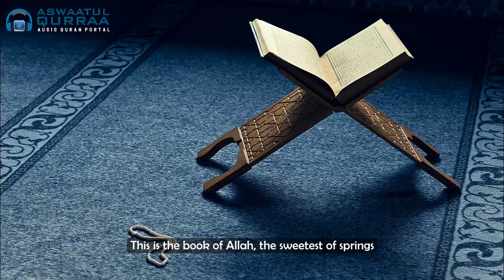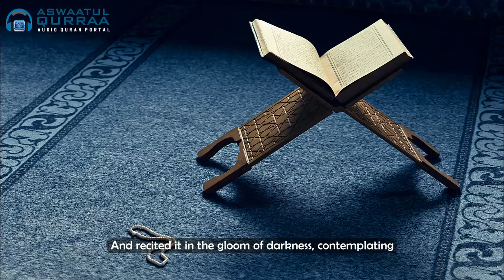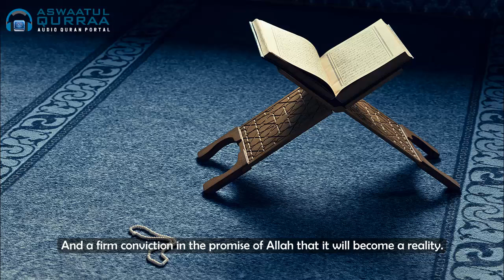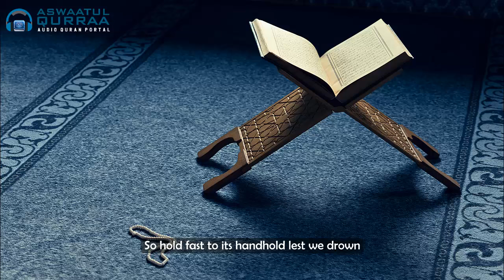Ya Hafidh al Quran - Muhammad al Muqit (2018 Version) | يا حافظ القرآن - محمد المقيط [Eng Subs]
A new version of the nasheed Ya Hafidh al Quran by Muhammad al Muqit